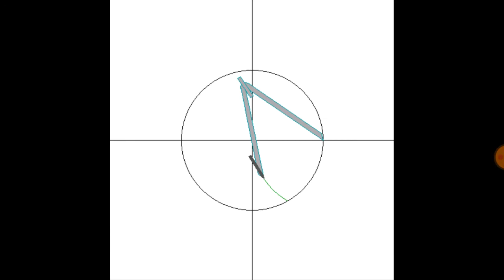Decagon Animation / Drawing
A polygon with 10 sides and 10 angles.